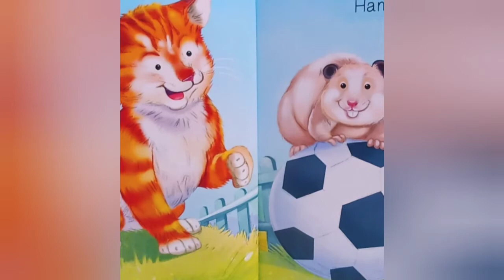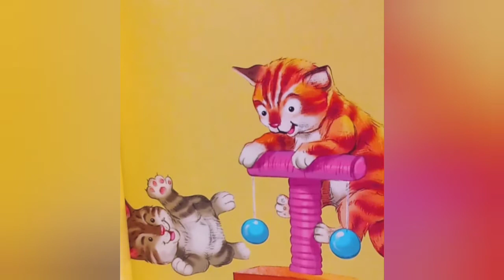👧Reading "Kindness Kitten" a bed time story time book read by Addy's Nana, children's audio book